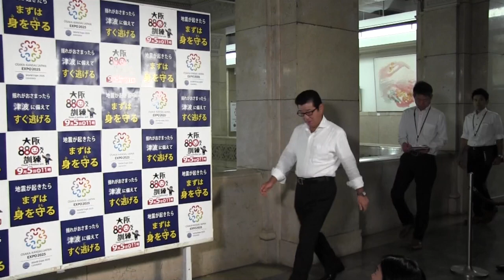2018年8月31日（金） 松井一郎知事 囲み取材